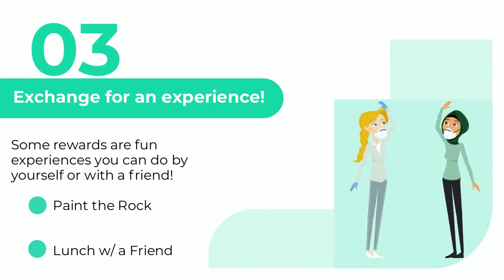Top 5 Celebration Station Reminders